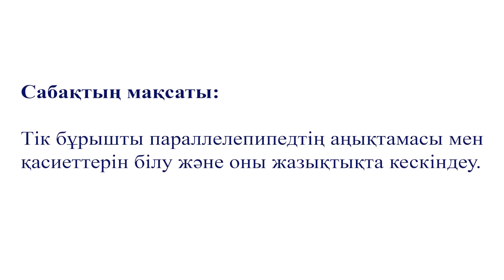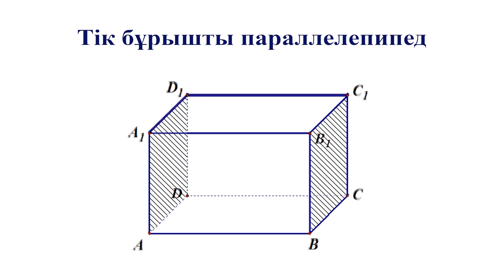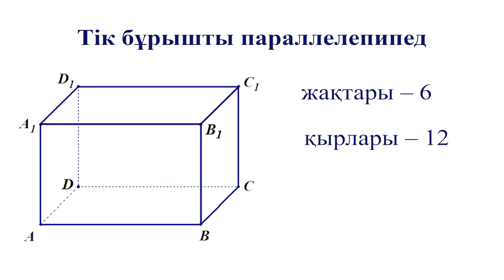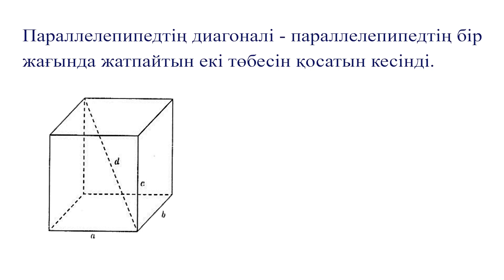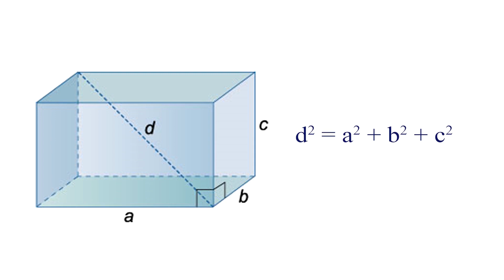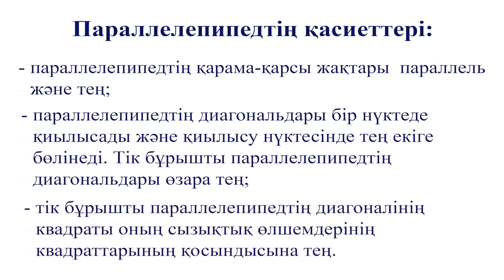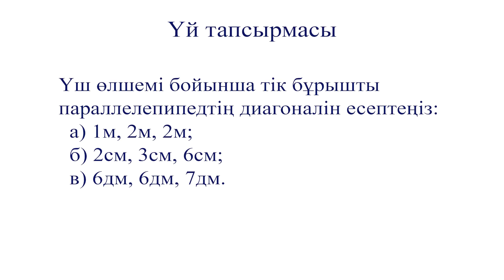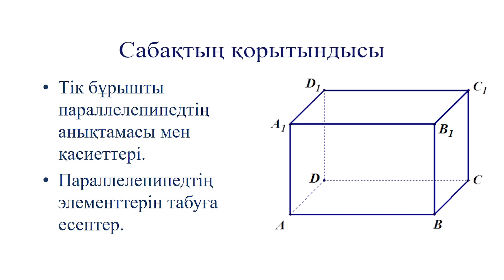I тоқсан, геометрия, 11 сынып, ЖМБ, 4 сабақ